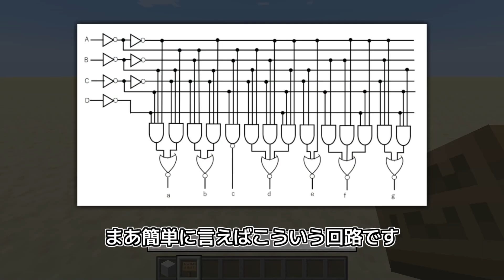マイクラで7セグメントLED表示器を作ってみた